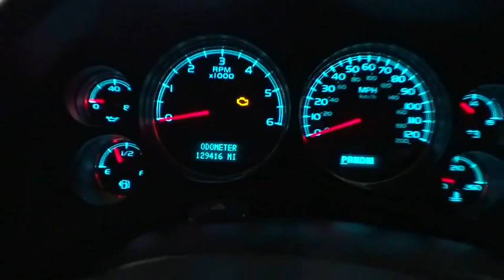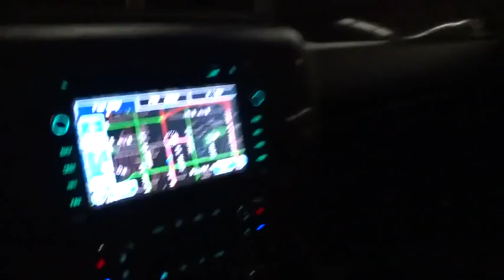2008 GMC Yukon Boulder, Longmont, Broomfield, Louisville, Denver, CO 14183B1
2008 GMC Yukon

Boulder Dodge
2100 30th St

AM/FM STEREO,BACK UP CAMERA,CENTER CONSOLE,COMPACT DISC PLAYER,DUAL POWER SEATS,FRONT READING LIGHTS,FULL LEATHER,LCD TV,MP3 CAPABILITY,POWER DOOR LOCKS,POWER MIRROR,POWER SUNROOF,REAR FOLD DOWN SEAT,THIRD SEAT,TILT WHEEL,WOOD GRAIN TRIM